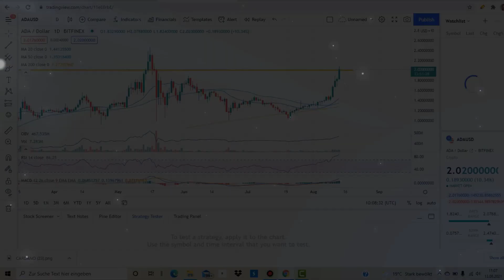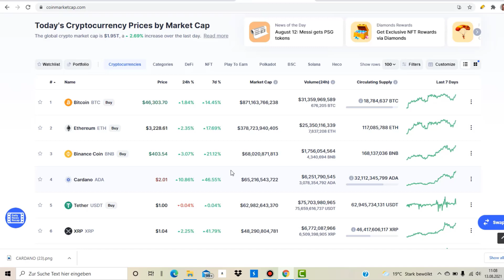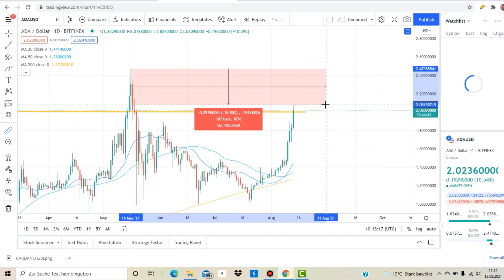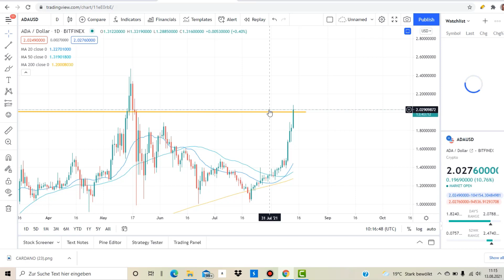Cardano ADA News Today - $2 Breakout Confirmed!!! We All Waited For This! Good News For Crypto!!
Cardano ADA News Today - More Reasons For A Rally Before The Alonzo Hard-Fork! Up To $10 Possible?! New All-Time Highs Now? In this video I talk about a technical analysis of the Cardano ADA and Bitcoin prices and I talk about some important price moves that are happening right now! Cardano has broken out today!